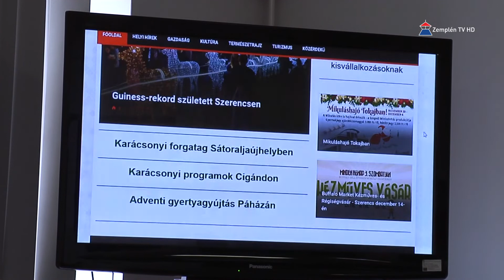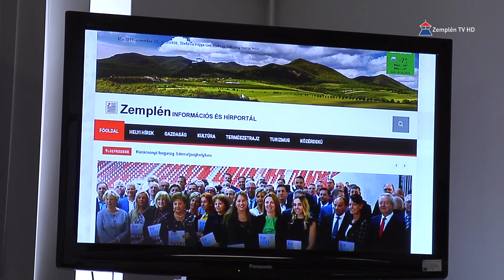Hír7 2019.11.29. péntek | Zemplén TV